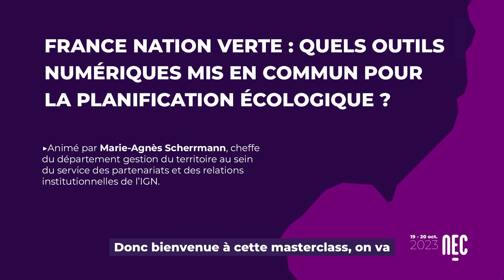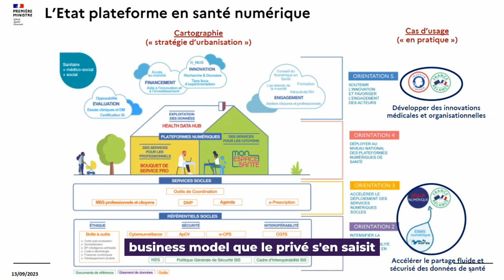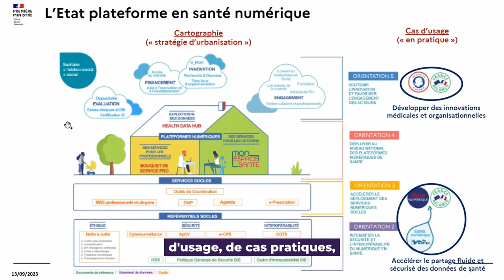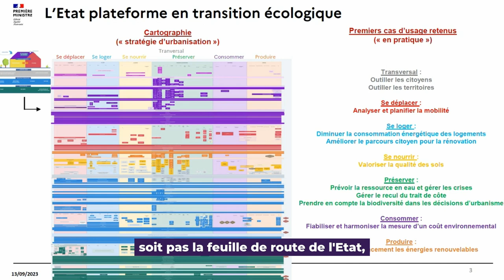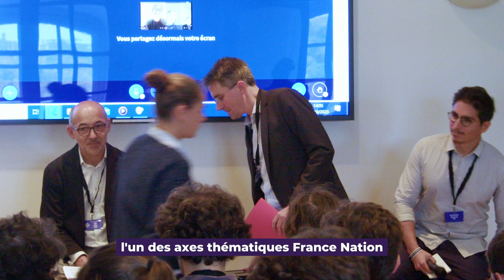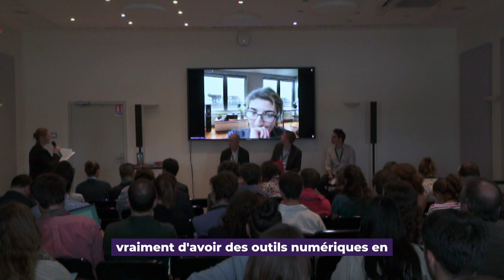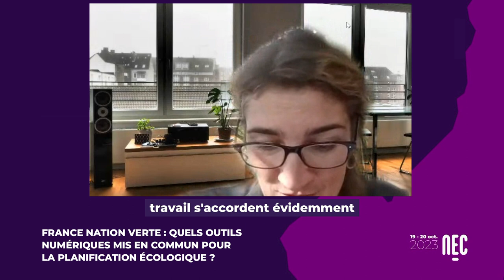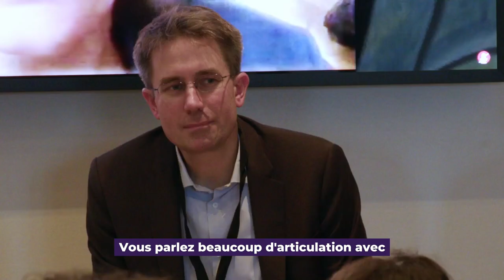France Nation Verte : Quels outils numériques mis en commun pour la planification écologique ?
Depuis plus d’un an, France Nation Verte mobilise sous une bannière commune une multiplicité d’acteurs pour organiser la planification écologique. 22 chantiers ont ainsi été initiés pour réduire les émissions de gaz à effet de serre, préserver les ressources naturelles, transformer les usages en matière de production, de construction et de consommation.
Cette masterclass permettra de revenir sur la mise en commun de ressources numériques déployés pour la planification écologique et les défis à affronter pour réussir cette mission.

AVEC

▶Laura Letourneau, chargée de mission “transformations numérique et écologique”, au sein des services du Premier ministre,
▶Guillaume Mellier, directeur des programmes et de l’appui aux politiques publiques à l’IGN,
▶Mélanie Goffin Vergnon, sous-directrice à l’innovation, au conseil et à l’appui aux politiques publiques à la direction générale de l’aménagement, du logement et de la nature du Ministère Écologie Énergie Territoires,
▶Maximilien Brossard, directeur général de U.R.B.S, une entreprise issue de la recherche publique, au service des territoires, des transitions et des acteurs de l’habitat et de l’urbanisme.
▶Animé par Marie-Agnès Scherrmann, cheffe du département gestion du territoire au sein du service des partenariats et des relations institutionnelles de l’IGN.